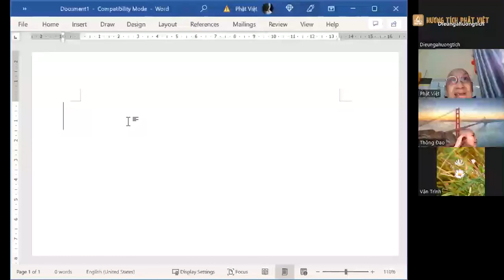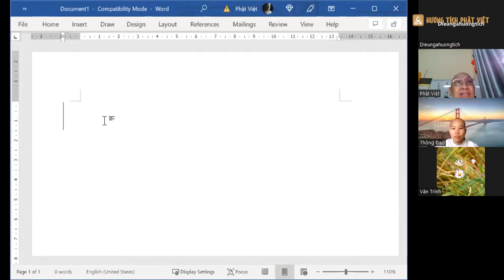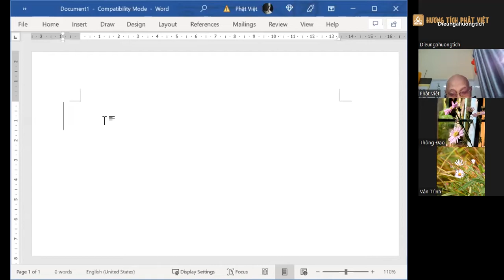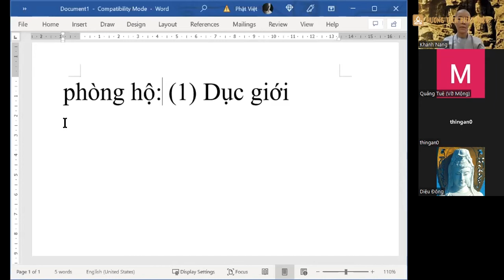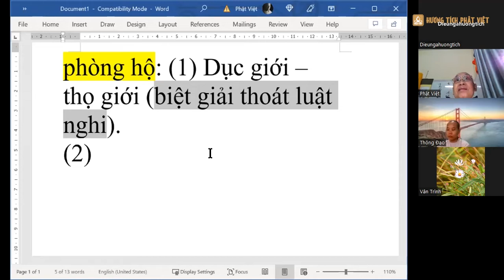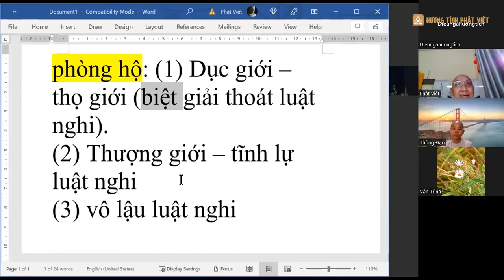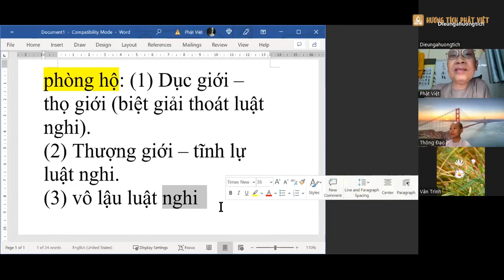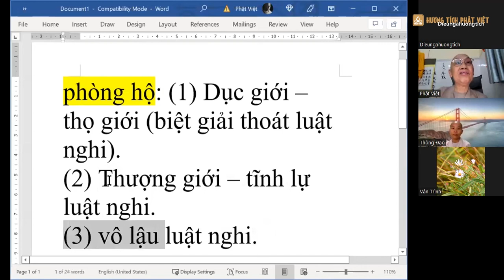THẦY TUỆ SỸ | Giảng về Giới (Lớp Huongtich 20.7.2022)